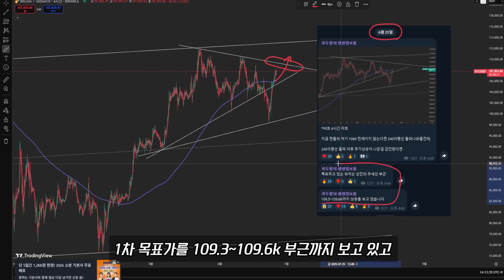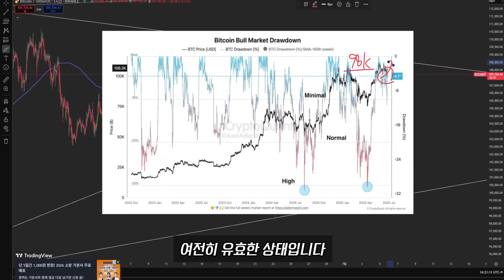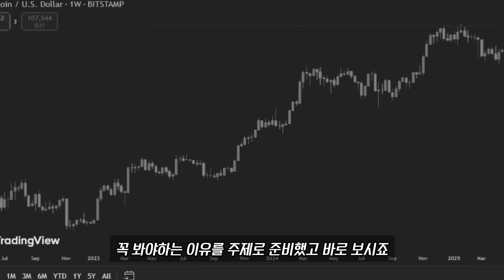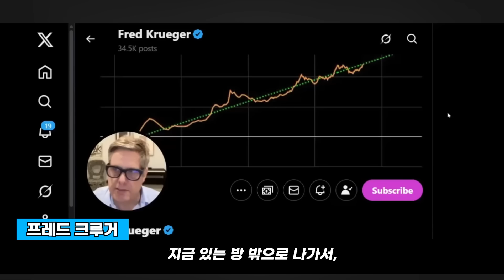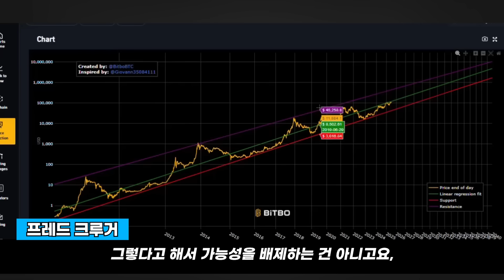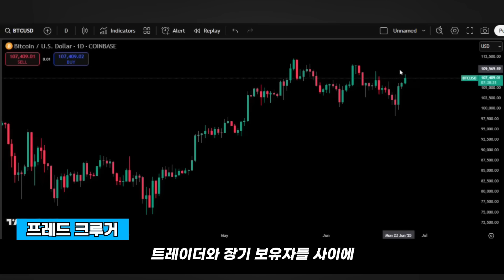천재 수학자가 비트코인 예상가격을 수식으로 풀었습니다 - 프레드 크루거